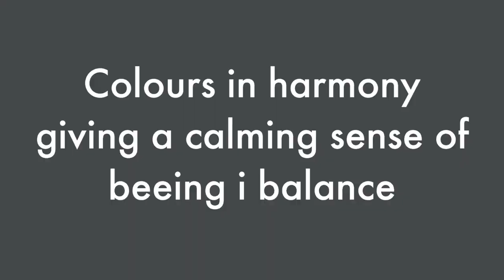KEIM Innostar reference: Bredgade in Copenhagen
Meeting Rooms in Copenhagen.
Painted with KEIM Innostar.
A Cradle to Cradle certified® product.